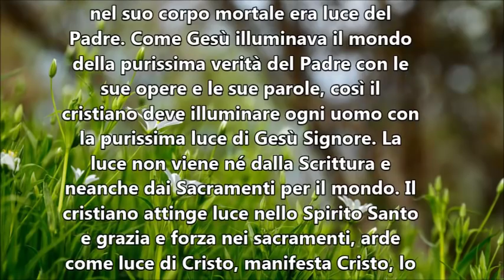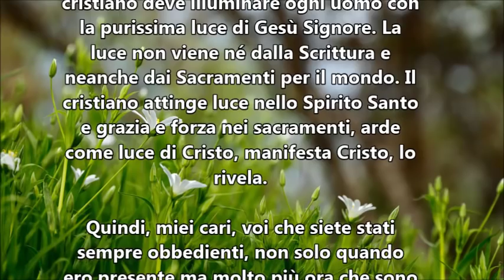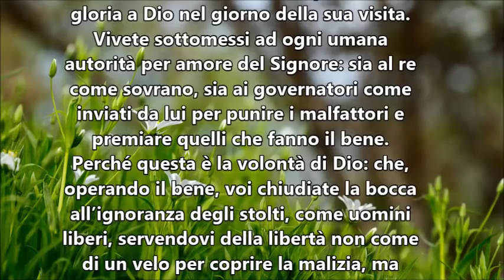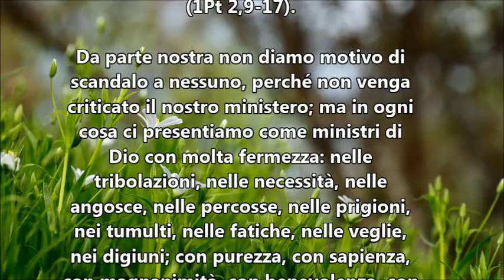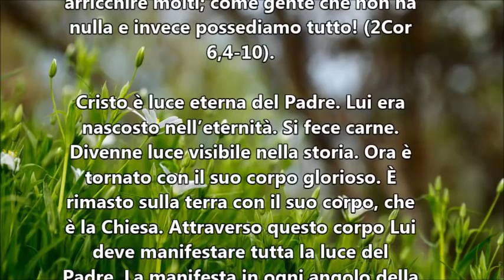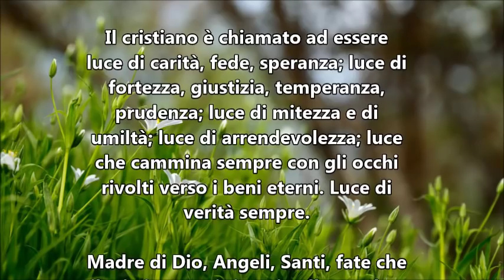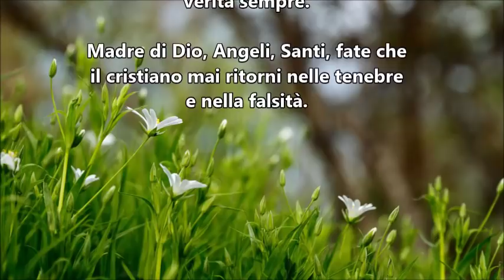IL VANGELO DEL GIORNO 23 SETTEMBRE 2019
a cura del teologo Mons. Costantino Di Bruno
Assistente Ecclesiastico Centrale  del MOVIMENTO APOSTOLICO